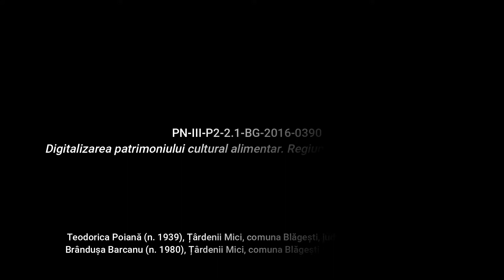Țârdenii Mici, Bacău Scrob Rețetă povestită eCULTFOOD